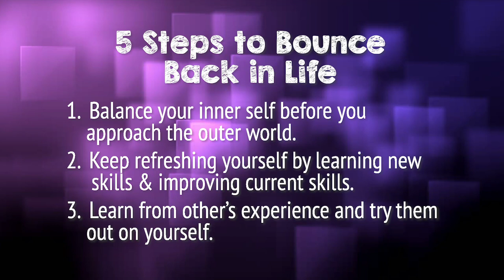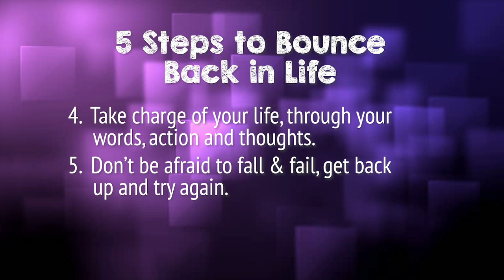5 ways to bounce back in life by celebrity actress Archanna Guptaa with Gemini Dhar /II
Archanna Guptaa is an actress who has seen success from day one of her acting career, with a Hollywood film and 15 movies  across film industry in India and 200 plus commercials ,her journey has been superb,we discuss,t how to bounce back in life, just like we did and she shares her experiences in the movie industry along with her spiritual growth and her passion to keep learning. you definitely want to take home her valuable insights -PART Two